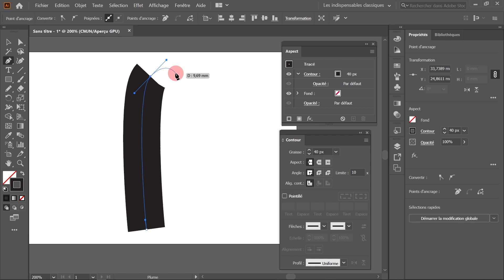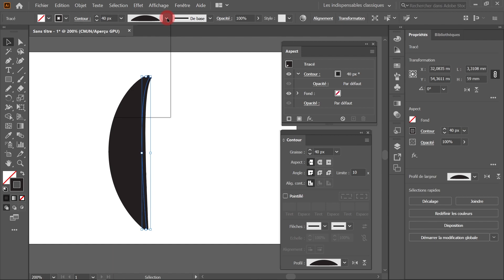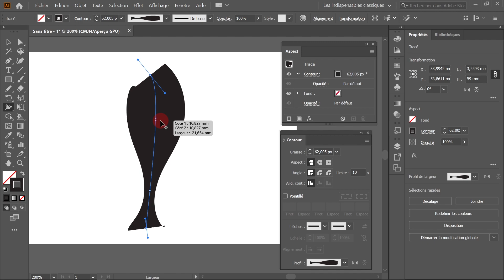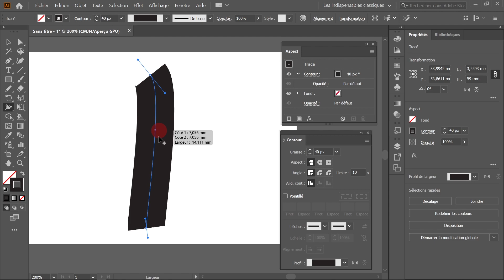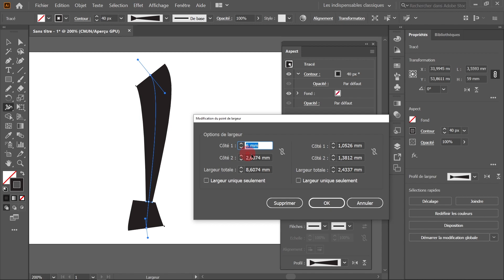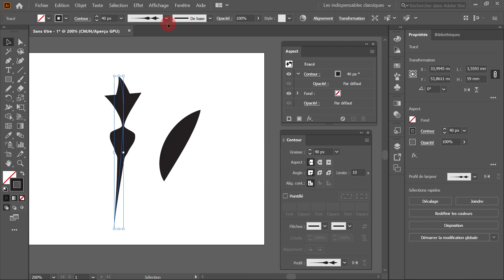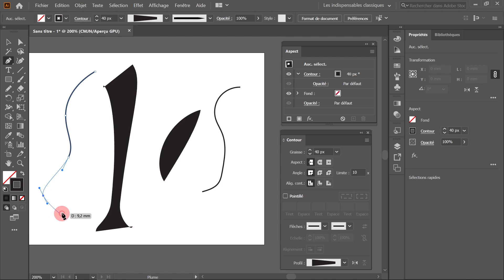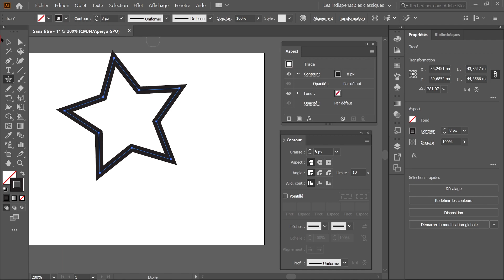Comment fonctionne l'outil largeur dans Illustrator, le profil de contour [Formation Illustrator]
Comment fonctionne l'outil largeur dans Illustrator.
Cet outil permet de faire varier l'épaisseur d'un contour le long d'un tracé. On modifie donc le profil du contour et ce profil peut être sauvegardé afin de pouvoir être réutiliser.